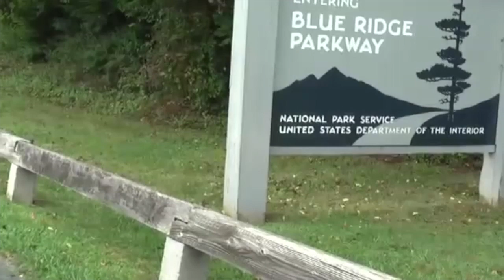Rob Dukes Interview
Generation Kill